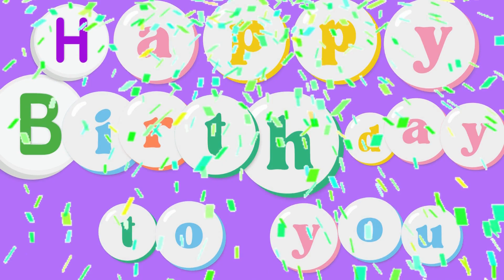🌟62🎉🎂👑HAPPY 62nd👑 BIRTHDAY 🌟👑(👍+≖‿‿≖)👍🌟 👏👏👏🌟🌟🌟happybirthday joyeuxanniversaire cumpleañosfeliz 🌟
10000044 views   Enjoy your day
This is your day